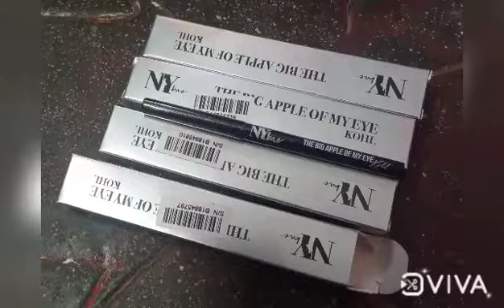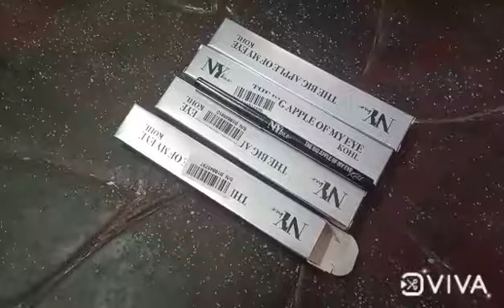NY Bae || The Big Apple Of My Eye Kohl || Kajal Pencil Unboxing Video From Purplle